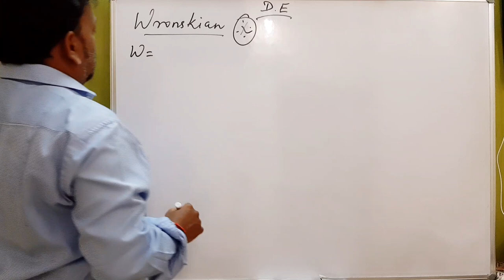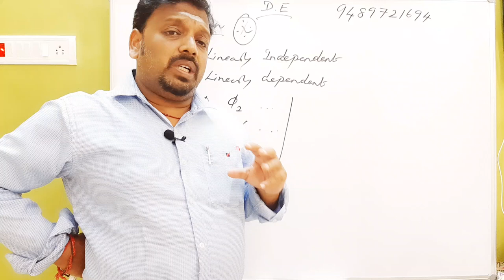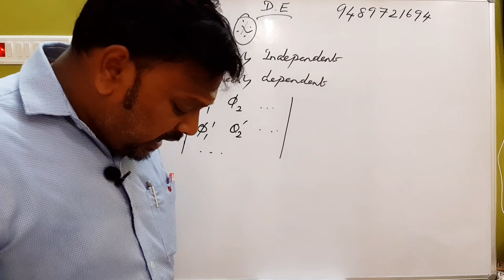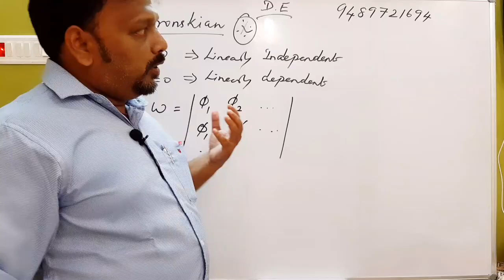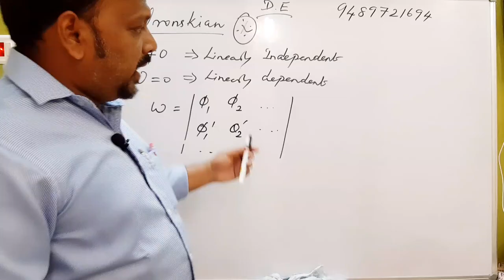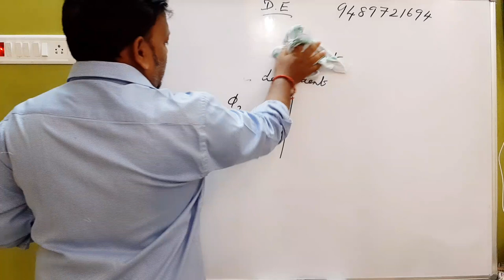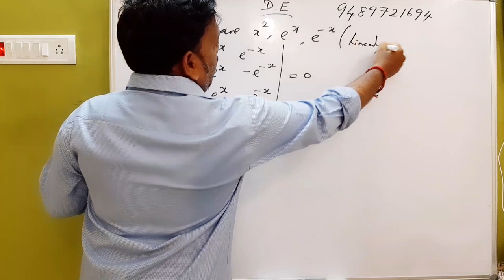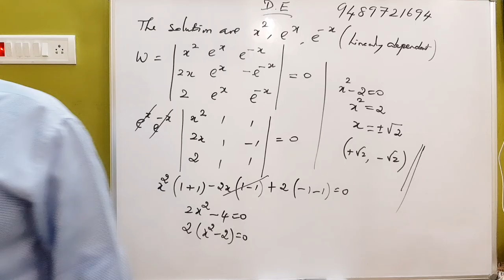Pgtrb maths class--Differential Equation (Wronskian Equations)